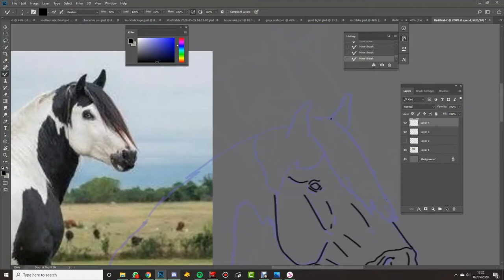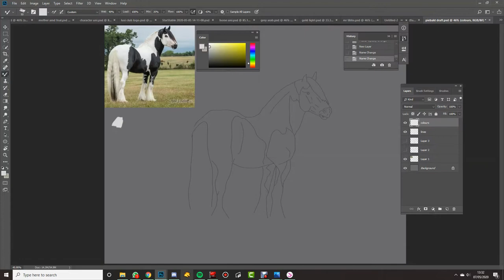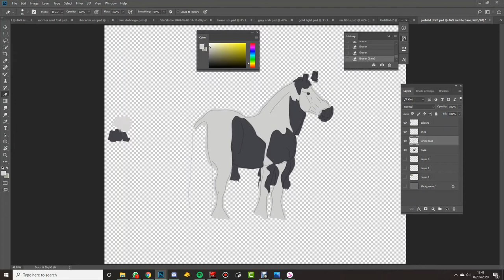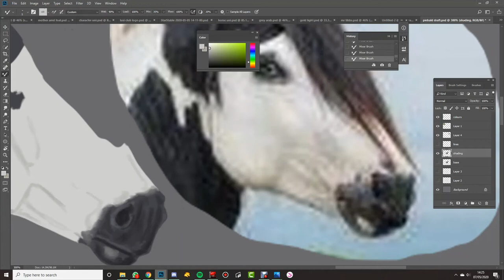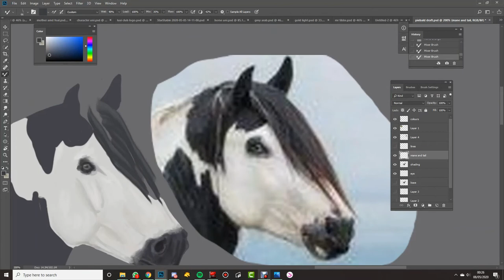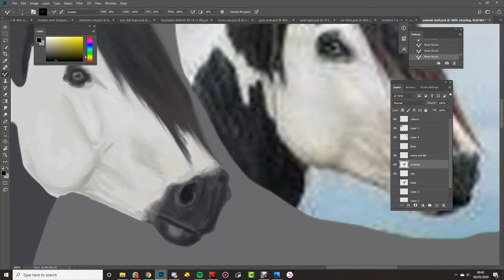Digital Speedpaint - Piebald cob - Hettie.drawss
Follow me @hettie.drawss on instagram for the finished piece :)